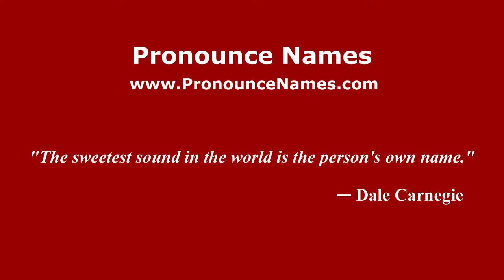How to pronounce Éragny (French/France) - PronounceNames.com